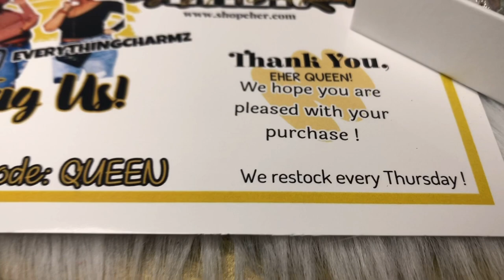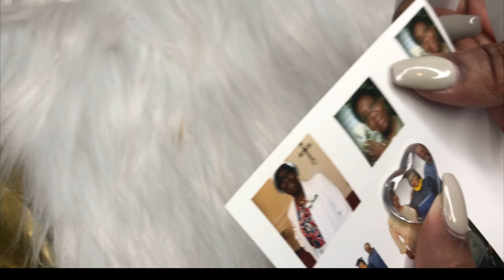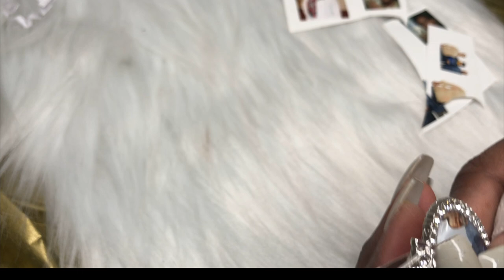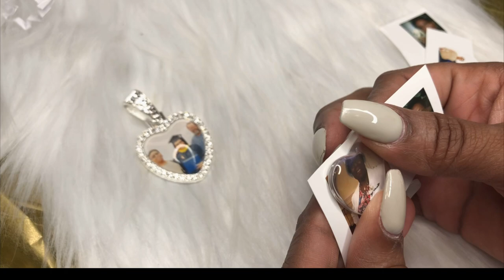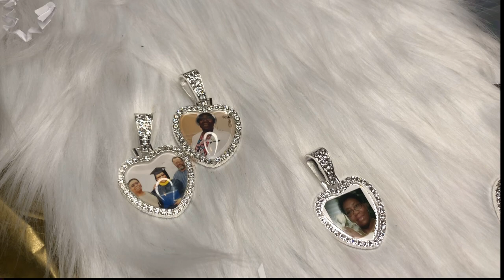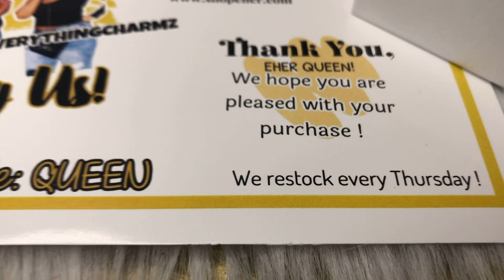How To Make a Custom Photo Pendant| Custom Order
Hopefully you enjoyed this Vlog !!

Here’s All The Supplies I Use

Shop with me:

🚨MUST WATCH🚨